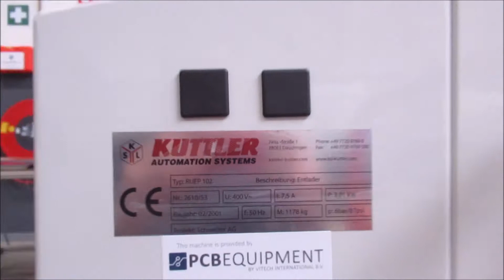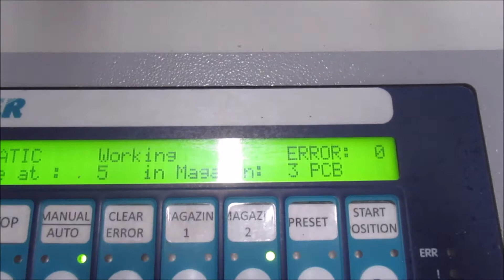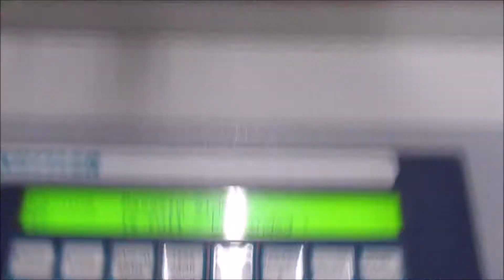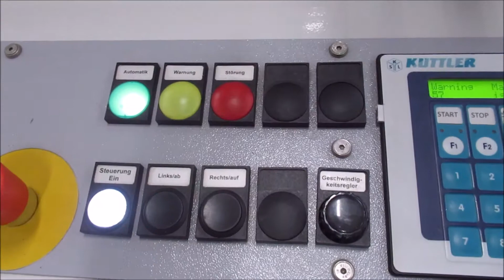Kuttler - RUEP 102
This functional demo of the (28664) Kuttler - RUEP 102 is powered by Vitech International BV, located in The Netherlands.